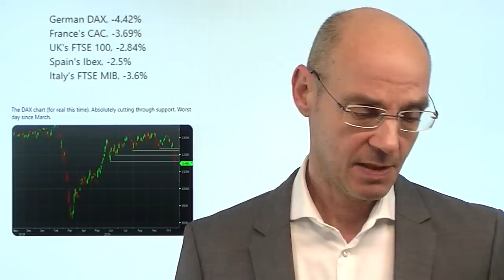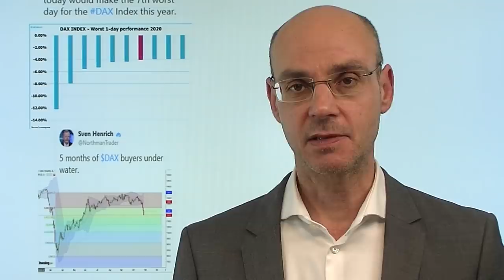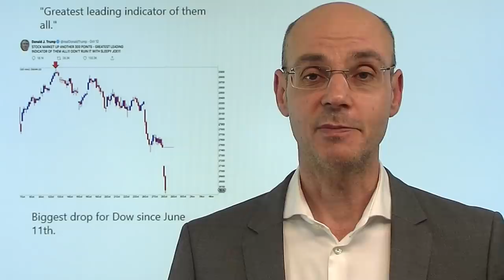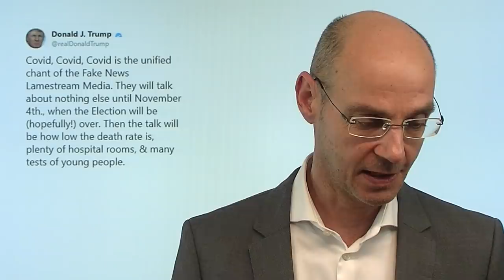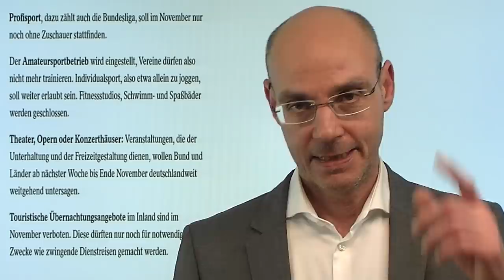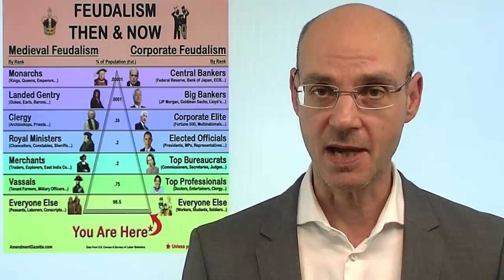Herber Abverkauf - aber Rettung naht! Marktgeflüster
Der Dax heute mit dem stärksten Abverkauf seit März, aber auch die Wall Street heute stark unter Druck: Zur völligen Überraschung der Aktienmärkte kommt nun die zweite Corona-Welle in Europa, zunehmend aber auch in den USA mit voller Wucht und vor allem neuen Lockdown-Maßnahmen. Mit eben diesen neuen Maßnahmen aber steigt der Druck auf die Notenbanken (morgen EZB-Sitzung) zur Rettung. Und je tiefer die Aktienmärkte fallen, desto größer wird der Handlungsdruck. Dennoch: der Dax ist auch im europäischen Vergleich besonders schwach und hat nun 12% von seinem Hoch von vor zwei Wochen verloren - ist also nun offiziell in einer Korrektur. Retten morgen die Zahlen der US-Tech-Giganten?